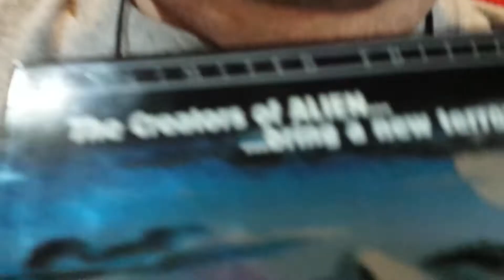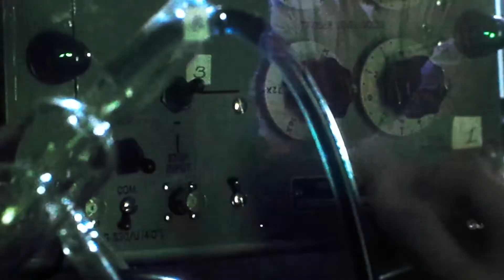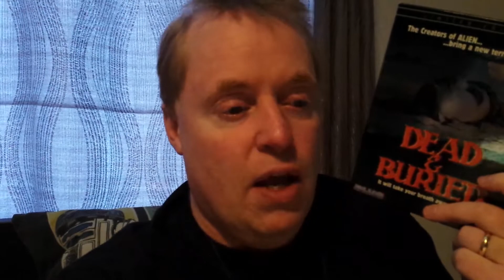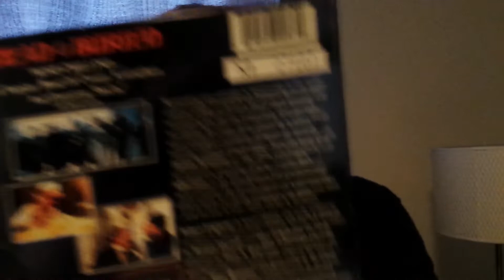DEAD & BURIED Movie Review (1981) Schlockmeisters #103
DEAD & BURIED Movie Review - Jack Albertson can reanimate the dead!